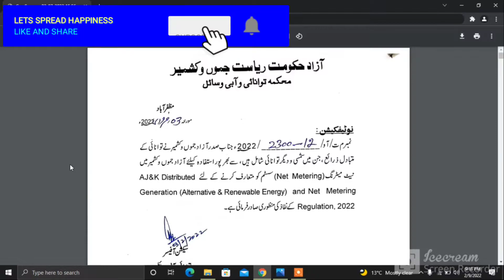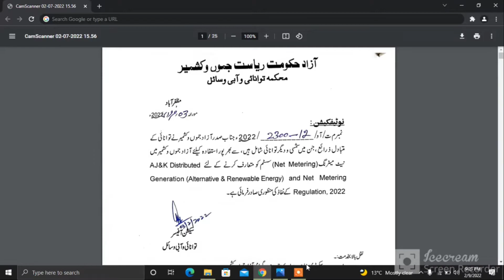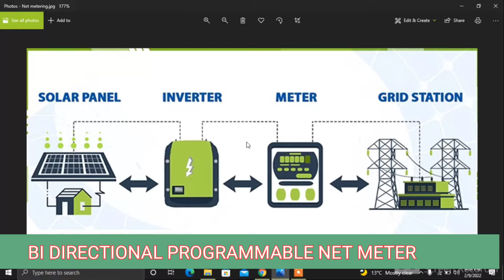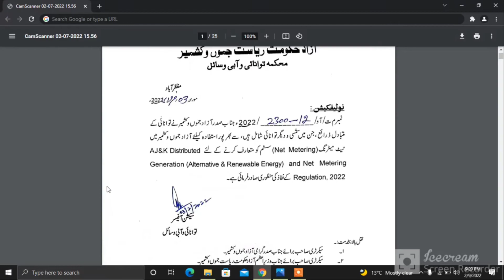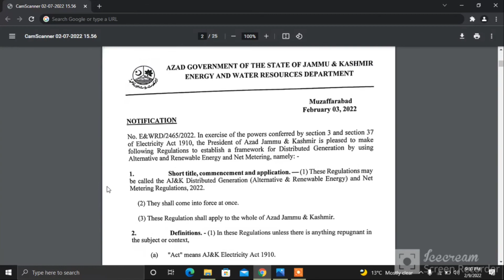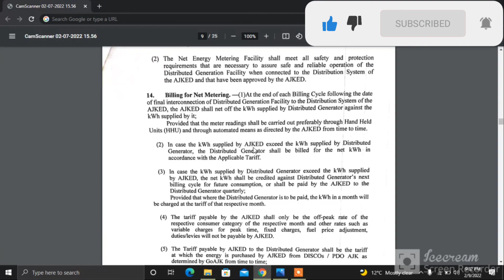Net metering in Pakistan including AJK. | How net metering works | Net metering working principle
► PMA 143 Long Course passing out parade ,62nd IC Course,11th MC course,2nd BMT/17th Lady Cadet Course

► A Tribute to Flying Officer Marium Mukhtiar Shaheed | Fisrt woman pilot martyr of Pakistan Air Force